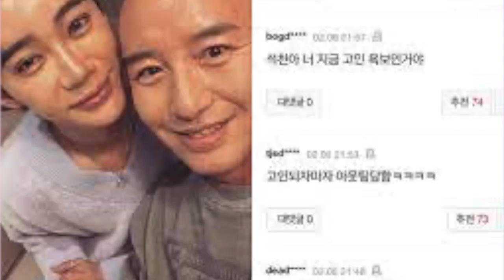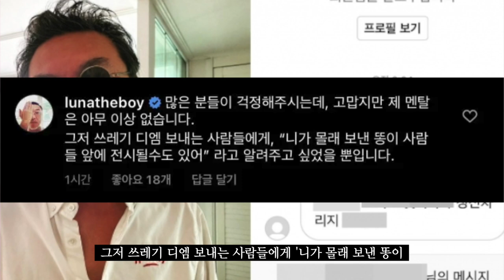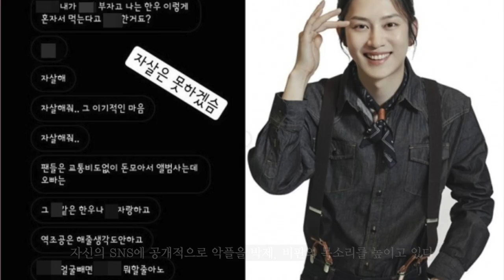"악플러는 살인자" 홍석천→김의성, 악플에 분노…박제로 '맞불'[TEN연예이슈]